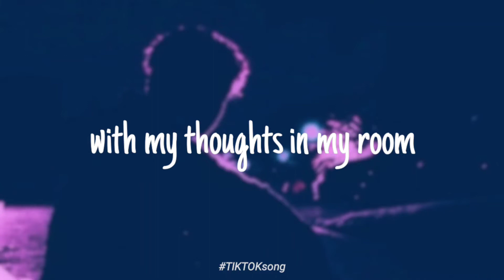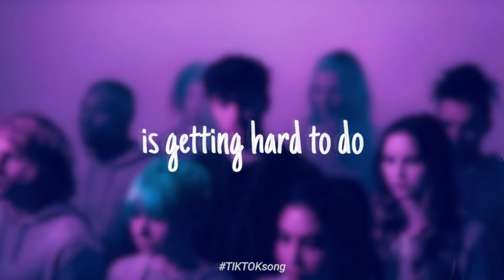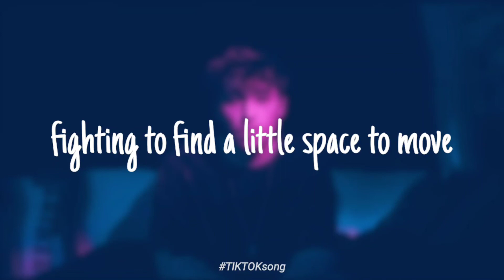Christian French - Crowded Room (Lyrics)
Credit :
Christian French - The Orchard Music